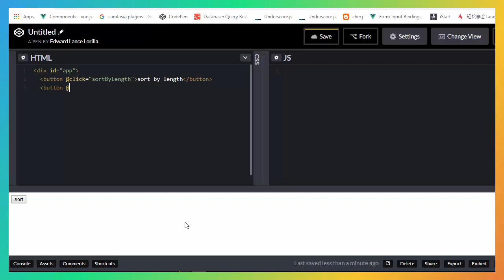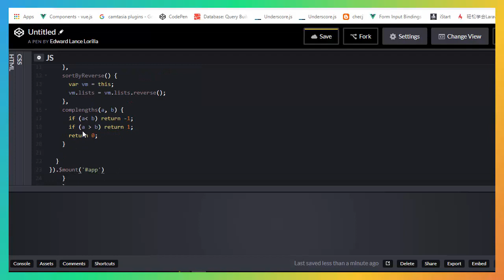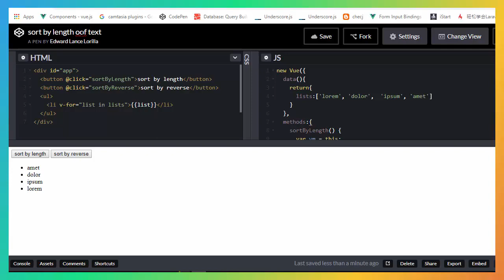sort array by length of text javascript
stay awesome